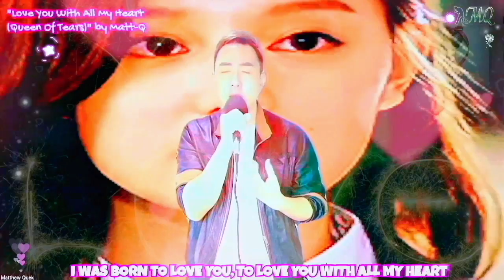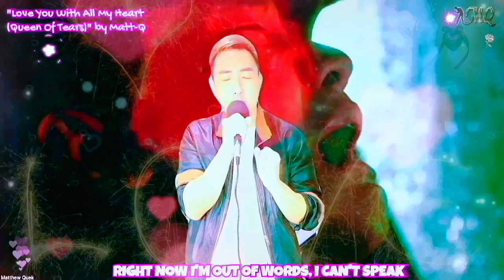"LOVE YOU WITH ALL MY HEART" (QUEEN OF TEARS) BY MATT-Q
Step into a world where love is more than just fleeting emotions with the captivating music video for "Love You with All My Heart" from popular K-Pop Drama "Queen of Tears"

As the song unfolds, we witness the couple's journey through life's ups and downs.

The chemistry between the lead characters, portrayed with remarkable authenticity, brings to life the lyrics' heartfelt message of enduring love and commitment.

"Love You with All My Heart" is not just a song; it's a cinematic experience that celebrates love as a steadfast commitment.

I do hope earnestly that rendition would leave a lasting impression on every viewer, reminding us all that true love is about standing by each other through every storm and every sunshine, for a lifetime. :)